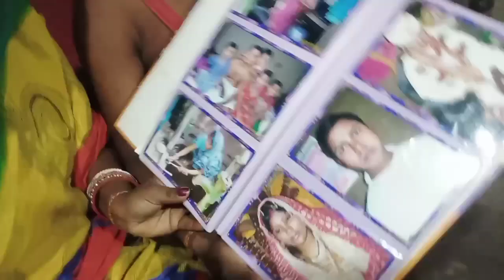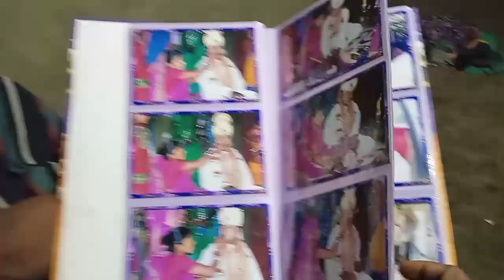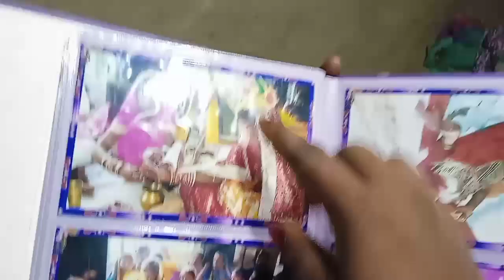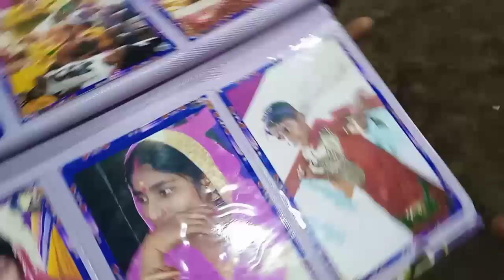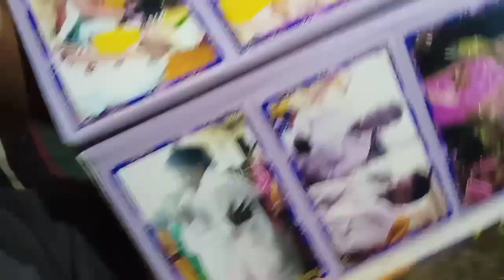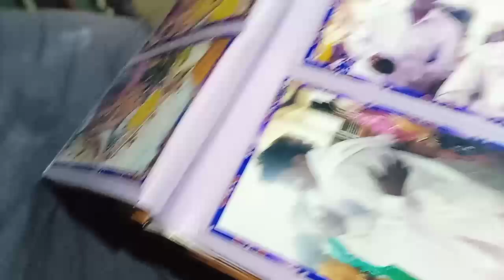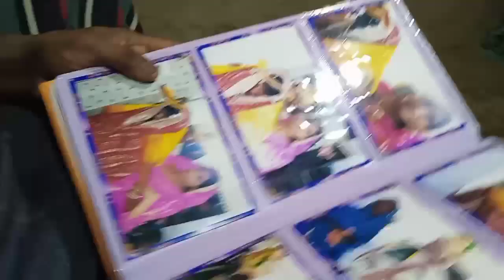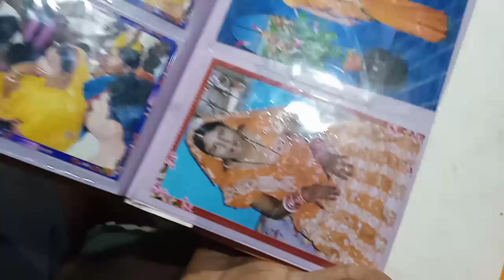ବାହାଘର ଫୋଟ ଦେଖିବା ମୁଁ କାହାକୁ ମାରିଛି ଶୁଶିବା/subhadraodiavlog/daily vlog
odia vlog #
village life #
village steely #
village couple #